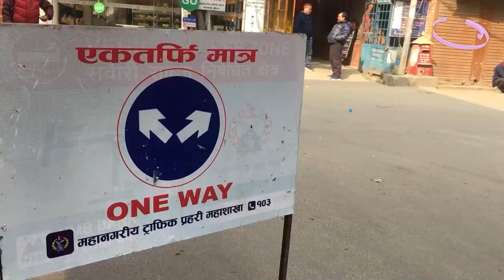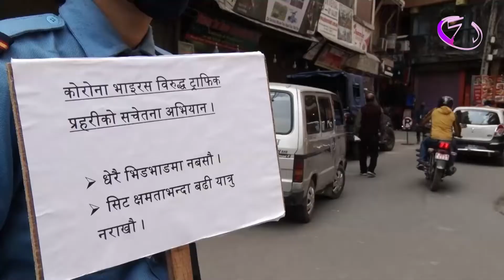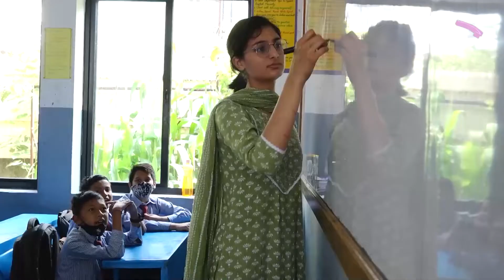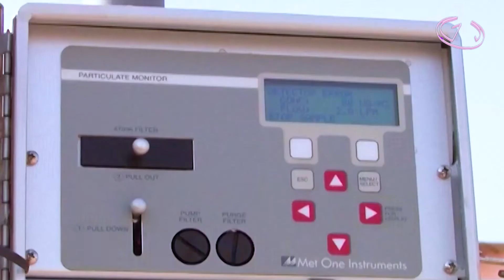हप्तामा दुई दिन बिदा : फेरि अघि बढ्दै दुई पटक असफल भइसकेको अभ्यास ll ZeeNepal 4K TV